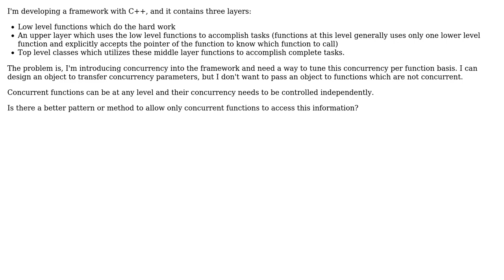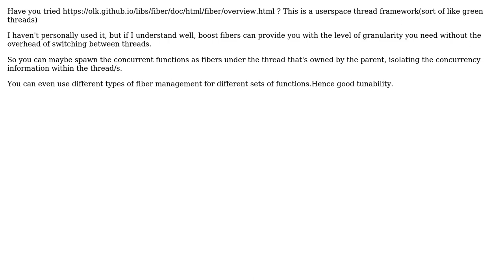Software Engineering: How to manage threads in a framework?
With thanks & praise to God, and with thanks to the many people who have made this project possible! | Content (except music & images) licensed under CC BY-SA | Music | Images & others | With thanks to user Naresh Kumar user bayindirh and the Stack Exchange Network Trademarks are property of their respective owners. You are responsible for your own actions.